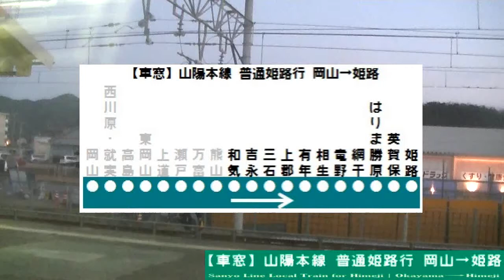【HD車窓】山陽本線普通姫路行 3/6 和気～上郡 Sanyo Line Local for Himeji③Wake～Kamigori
JR西日本、山陽本線を走行する普通列車姫路行の車窓動画を、岡山～姫路の全区間で撮影しました。この動画はその3つ目で、和気～上郡間の車窓です。
夕暮れ時に、岡山･兵庫の県境の山間部を駆け抜けて、関西最西部の拠点、姫路へと至る列車からの景色をお楽しみください。

I took a video of scenery from a train window. This is the Sanyo line local train bound for Himeji, JR West, West Japan Railway, from Okayama to Himeji. This train is series 115. This video is landscape from Wake to Kamigori.

撮影列車:JR西日本 山陽本線 普通姫路行 1326M
撮影区間:和気～上郡(シリーズ全体では岡山～姫路)
撮影位置:1号車中ほどから進行右側
撮影日:2012年12月25日